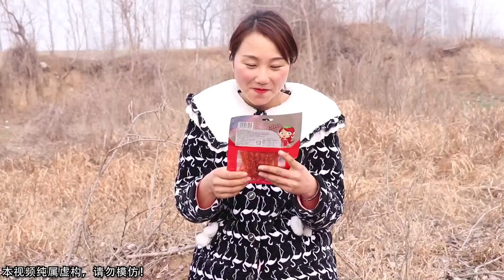两个怪兽抢人类的辣条，看奥特曼智斗怪兽，真厉害 - Two monsters grab the hot rod of human beings. Watching Ultraman wit ...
Two monsters grab the hot rod of human beings. Watching Ultraman wit monsters, it’s really amazing.

奥特曼再现《奥特曼真人版》是一档真人角色扮演的节目。奥特曼通过打怪兽的方式，遏制黑暗势力，从而达到保护地球的目的。在此过程中为各位小伙伴带来新奇搞笑的视觉体验.
"Altman Reality Edition" is a live-action role-playing program. Altman uses the way of fighting monsters to contain the dark forces, thus achieving the purpose of protecting the earth. In the process, bring a new and funny visual experience to your friends.